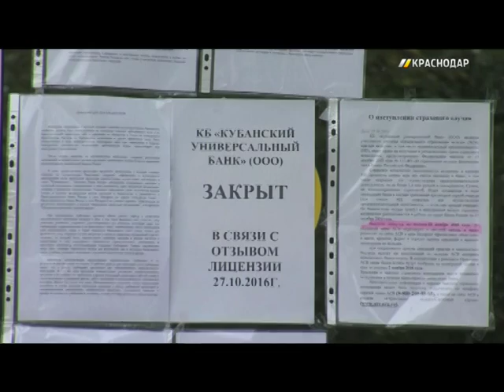С вкладчиками «Кубанского универсального банка» расплатится «Уралсиб»